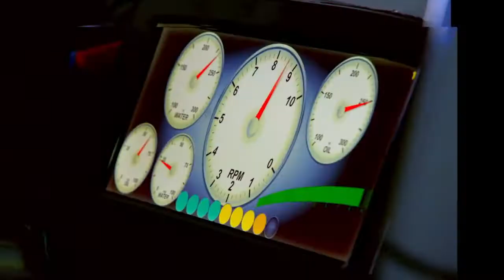NASCAR Heat 4